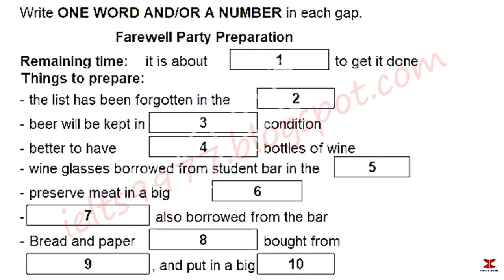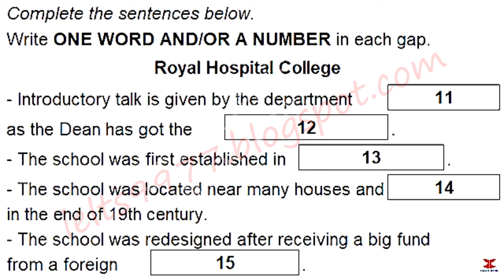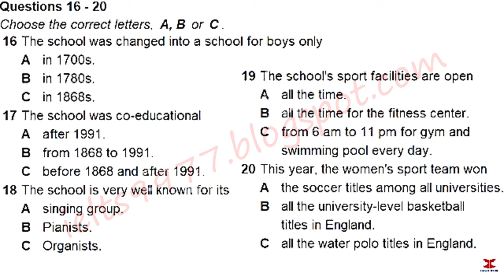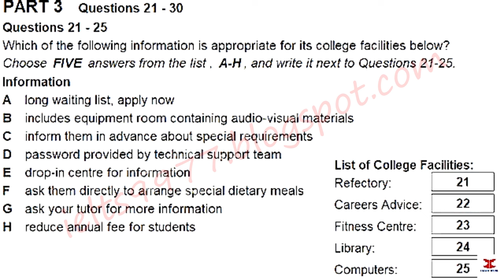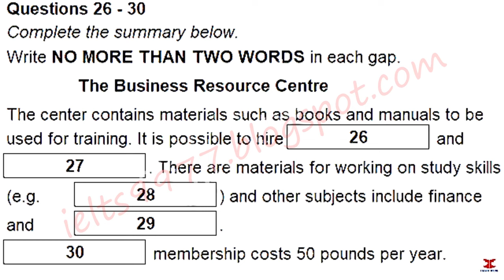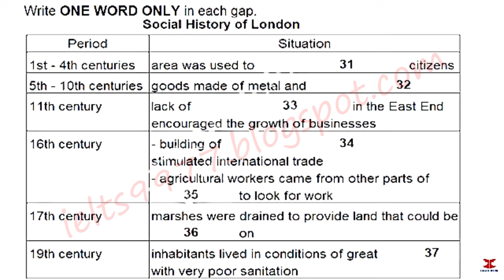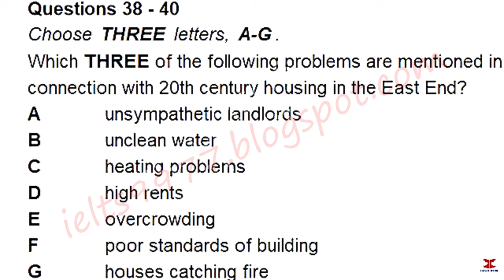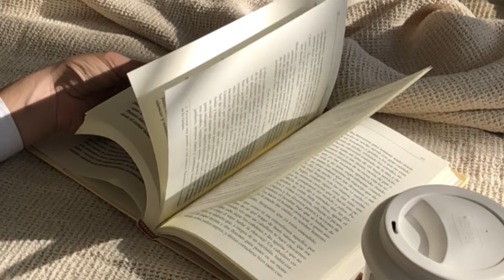September IDP IELTS Listening Test